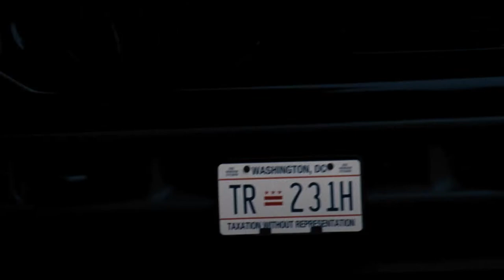THE DOUBLE di Michael Brandt - Trailer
Trailer del film "The Double", regia di Michael Brandt, Richard Gere, Martin Sheen, Topher Grace, Odette Yustman, Stana Katic e Stephen Moyer.
Distribuito in Italia da Eagle Pictures.